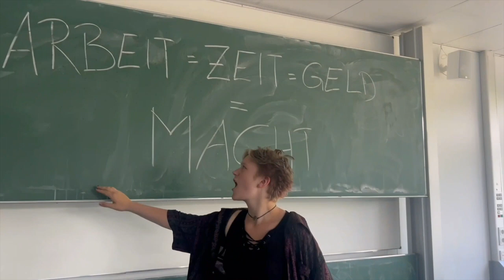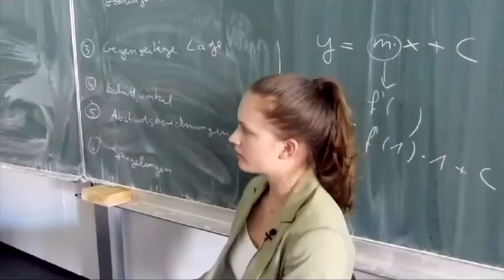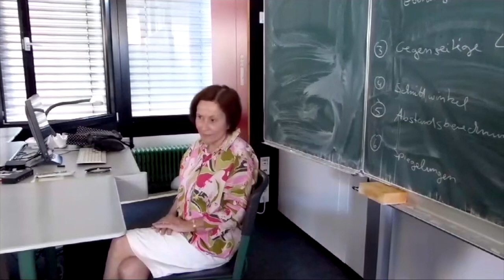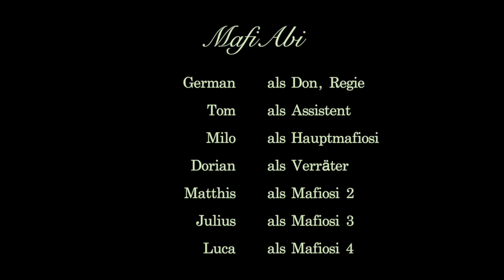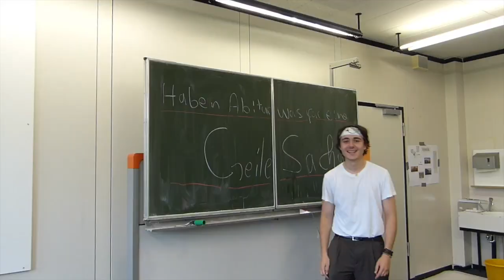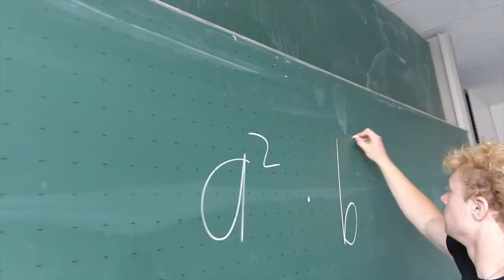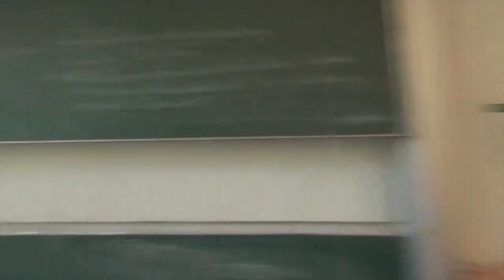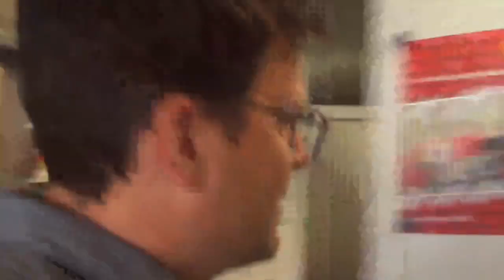ELITE - ABI Film MCG 2023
* * * CREDITS * * *
Drehbuch:
- Evelyn Stange (Konferenz)
 - German Groh (MafiAbi)
- Nathalie Ibeh (ABBI - The Winner Takes It All)
- Mascha Nicolai, Linn Teßmer, Elise Eherentraut (AbiCetamol)
- Anna-Lena Hall, Luna-Marie Karle (AbiAna Jones)
- Rose Schwind (AbiKini) Gesamtschnitt & Ton:
- Greyson Wiesenack

Intro und Logos:
- TON & SCHNITT: Greyson Wiesenack
- VIDEO: Greyson Wiesenack
- LOGO DESIGN: Karoline Wendtland

Konferenz:
- VIDEO: Evelyn Stange, Noel Gläser
- Jonas Korn
- German Groh
- Anna-Lena Hall
- Mascha Nicolai
- Simon Winter
- Luna-Marie Karle
- Nathalie Ibeh
- Johanna Laule

ABBI - The Winner Takes It All (Musical):
- TON & SCHNITT: Evelyn Stange
- VIDEO: Evelyn Stange
- Nathalie Ibeh
- Nora Tschuwana
- Background Actors: Herr Ossege, Frau Selugga, Herr Beck, Frau Mattheis, Frau Schmitt, Kinley Chophel, Hellen Herbstritt, Jule Trescher, Milena Pollex

AbiCetamol:
- VIDEO: Noel Gläser, Evelyn Stange, Andri Meier
- Mascha Nicolai
- Linn Teßmer
- Frau Doetsch
- Dorian Tosi
- Greyson Wiesenack

MafiAbi:
- VIDEO: Evelyn Stange, Tom Adam
- German Groh
- Tom Adam
- Milo Schütt
- Rose Schwind
- Dorian Tosi
- Herr Poppe
- Julius Mayer
- Luca Schmöldes
- Matthis Kienzler

Abier (Musikvideo):
- VIDEO & SCHNITT: Simon Schappacher
- MUSIK: Komposition: Luey Schmidt; Vocals: Hannes Larsen, Noah Reh, Nicolas Littich, Dorian Tosi, Simon Winter
- Luey Schmidt
- Dorian Tosi
- Hannes Larsen
- Noah Reh
- Nicolas Littich
- Simon Schappacher
- Jona Birkenmeier
- Linus Neidhart
- Ehemalige + Weitere

AbiAna Jones:
- VIDEO: Evelyn Stange
- Anna-Lena Hall
- Luna-Marie Karle
- Dorian Tosi
- Linus Neidhart
- Herr Beck

AbiKini:
 - VIDEO: Evelyn Stange, Simon Schappacher
- Julius Mayer
- Niko Skarlatudis
- Paul Hummel
- Daniel Hug
- Jona Birkenmeier
- Jakob Reblitz